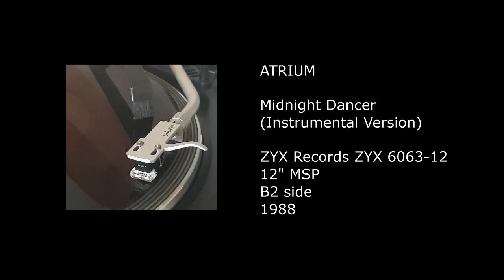ATRIUM - Midnight Dancer (Instrumental Version) - 1988